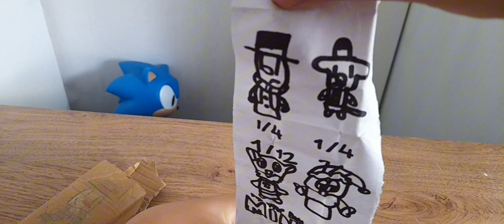DAY AFTER DAY minis!